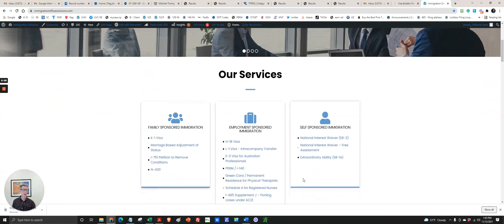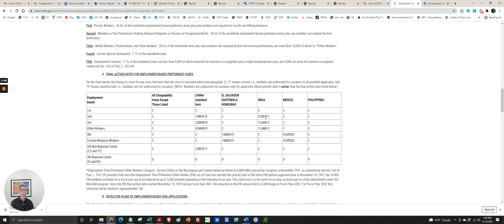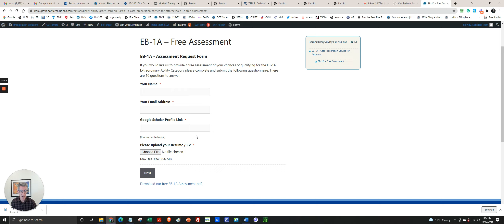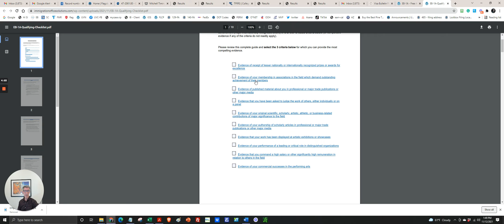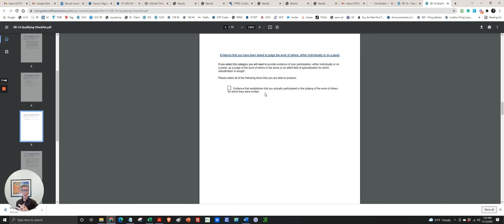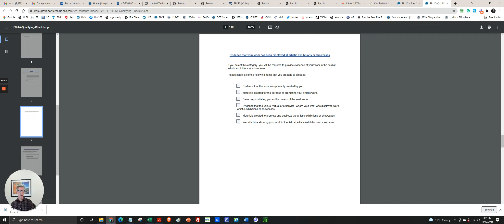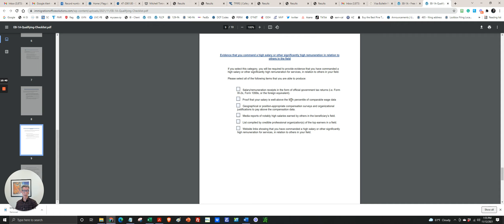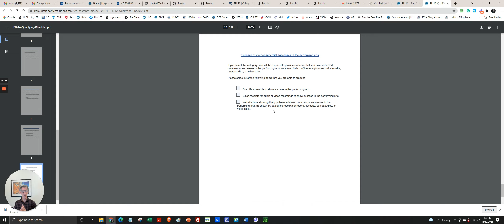Extraordinary Ability Green Card 2022 – EB 1A – Free Assessment Process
Hello everyone! In this video, I'm talking about the Extraordinary Ability Of Green Card – EB 1A.

Here's a link to the EB-1A Assessment PDF from the video

Benefits of the EB-1A Green Card:
▶ No offer of employment is required.
▶ Priority Date is almost always current.

How to Qualify:
Your standing in comparison to others in your field is the controlling standard for awarding extraordinary ability status.

You may qualify for a green card if your extraordinary ability in the sciences, arts, education, business, or athletics has been demonstrated by:

1) Sustained national or international acclaim as evidenced through extensive documentation;

2) You seek to enter the United States to continue work in the area of extraordinary ability; and

3) Your entry will substantially benefit prospectively the United States.

For the EB-1A category, you qualify by either:
Demonstrating a one-time achievement such as the receipt of a major internationally recognized award, such as a Nobel Prize or an Academy Award,

or, on the basis of a career of acclaimed work in the field of endeavor.

If you are qualifying on the basis of a career of acclaimed work in the field of endeavor, you must meet 3 out of the 10 listed criteria below to prove extraordinary ability in your field:

1) Documentation of the receipt of lesser nationally or internationally recognized prizes or awards for excellence in the field of endeavor;

2) Documentation of membership in associations in the field for which classification is sought, which require outstanding achievements of their members, as judged by recognized national or international experts in their disciplines or fields;

3) Published material about you in professional or other major trade publications or major media. The materials must relate to your work in the field for which EB-1A classification is sought.

4) Evidence of the beneficiary’s participation, either individually or on a panel, as a judge of the work of others in the same or an allied field of specialization for which classification is sought.

5) Evidence of one’s original scientific, scholarly, artistic, athletic, or business-related contributions of major significance in the field;

6) Evidence of one’s authorship of scholarly articles in the field, in professional or major trade publications or other major media;

7) Evidence of the display of one’s work in the field at artistic exhibitions or showcases;

8)  Evidence that one has performed in a leading or critical role for organizations or establishments that have a distinguished reputation;

9) Evidence that one has commanded a high salary or other significantly high remuneration for services, in relation to others in the field;

10) Evidence of commercial successes in the performing arts, as shown by box office receipts or record, cassette, compact disc, or video sales;

11) Other comparable evidence if the above types of evidence do not readily apply to the foreign national’s occupations.

It is insufficient to simply meet three of the ten regulatory criteria, if sustained international acclaim is not proven.

The overall evidence must demonstrate that his/her achievements in his/her field have been recognized as extraordinary.